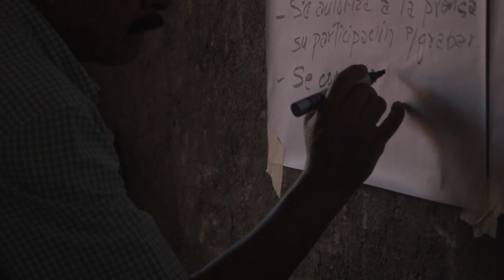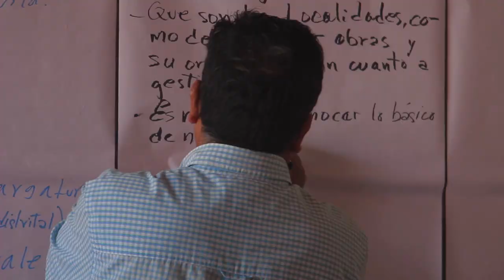Somos la Seguridad de Nuestro Pueblo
En el contexto de la recuperación, por parte de los comunitarios, de comunidades enteras aterrorizadas por el narcotráfico, este video muestra parte del trabajo organizativo en Michoacán, a través de la asamblea del Concejo Popular de Chinicuila, llevada a cabo el 26 de enero de 2014.